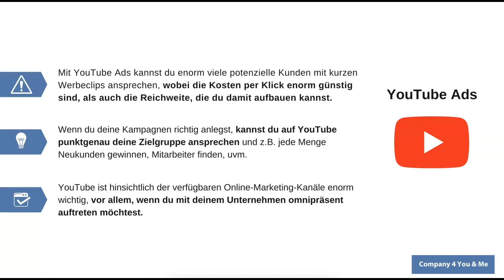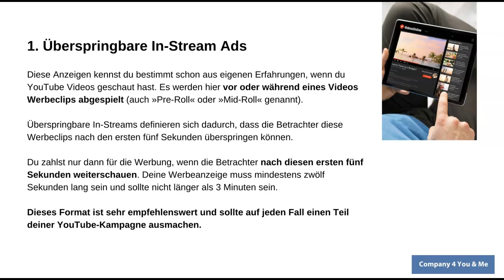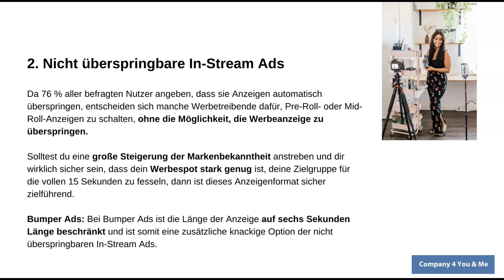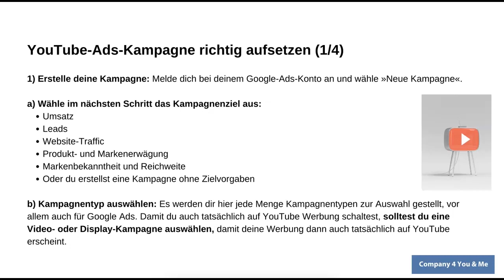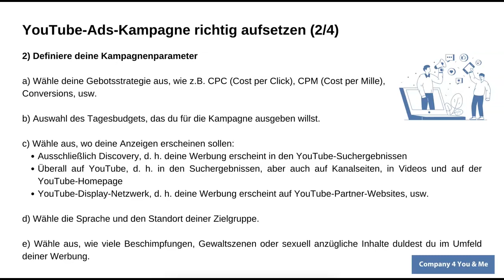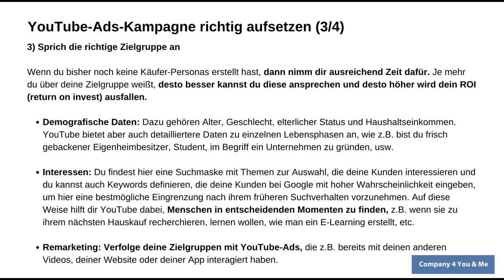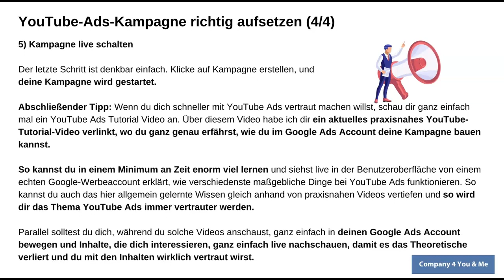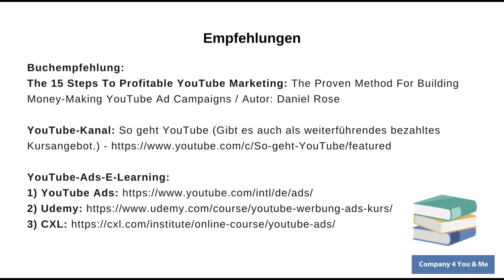Youtube Ads Tutorial - Schritt für Schritt Anleitung (Company 4 You & Me®)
Mit YouTube Ads kannst du enorm viele potenzielle Kunden mit kurzen Werbeclips ansprechen, wobei die Kosten per Klick enorm günstig sind, als auch die Reichweite, die du damit aufbauen kannst. Wenn du deine Kampagnen richtig anlegst, kannst du auf YouTube punktgenau deine Zielgruppe ansprechen und z.B. jede Menge Neukunden gewinnen, Mitarbeiter finden, uvm. YouTube ist hinsichtlich der verfügbaren Online-Marketing-Kanäle enorm wichtig, vor allem, wenn du mit deinem Unternehmen omnipräsent auftreten möchtest. Deshalb ist es wichtig, dass du dich mit dem Thema YouTube Ads wirklich ernsthaft auseinandersetzt und für dein Online-Marketing in Zukunft gewinnbringend einsetzt.